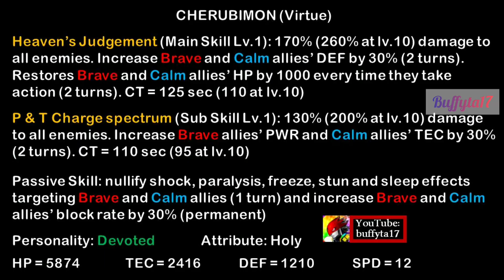Digimon ReArise - Cherubimon (Devoted) Digivolution & showcase ケルビモン(献身)